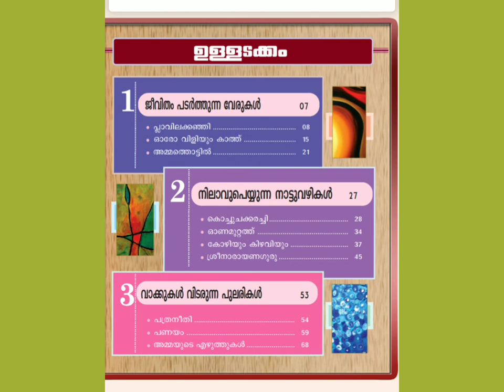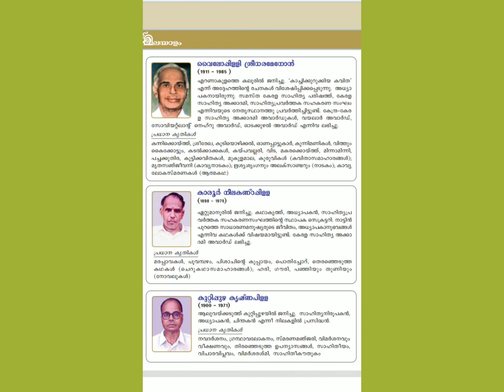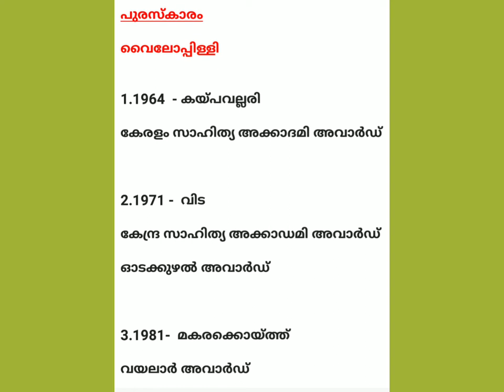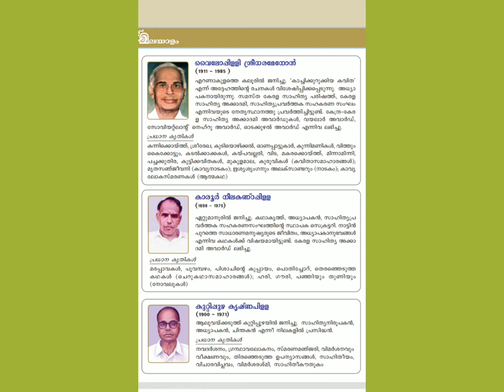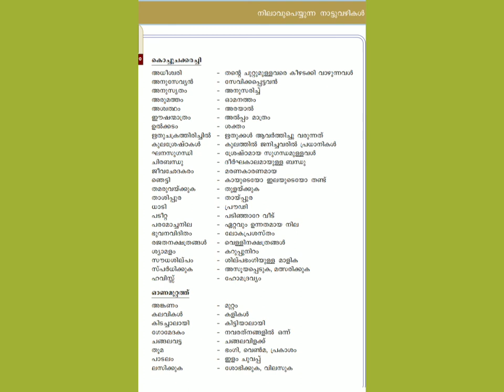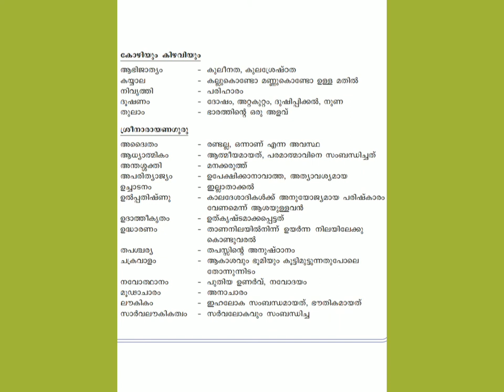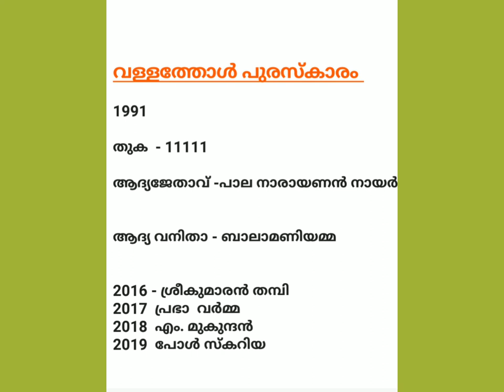Standard 10th | മലയാളം 1st Paper | പാഠം 2